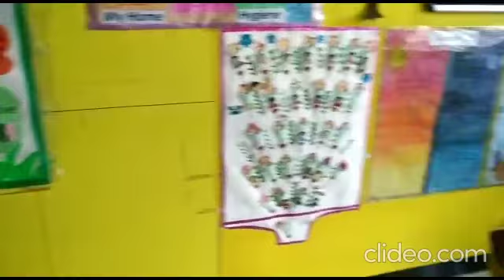Independence day celebration at Kidzee Ambattur - Drill by Senior KG Kids.